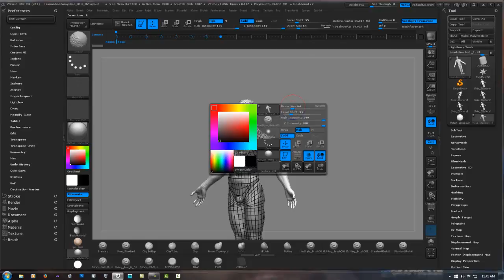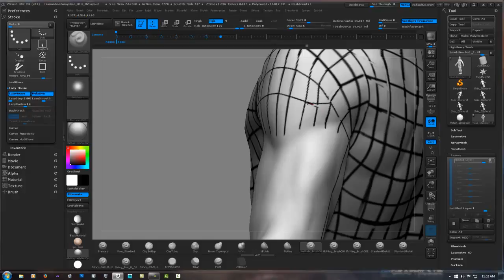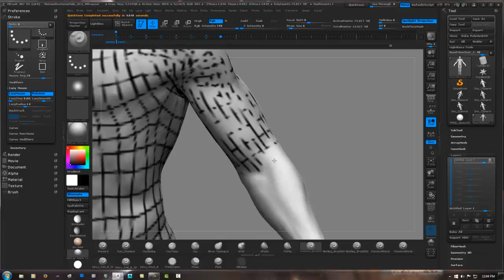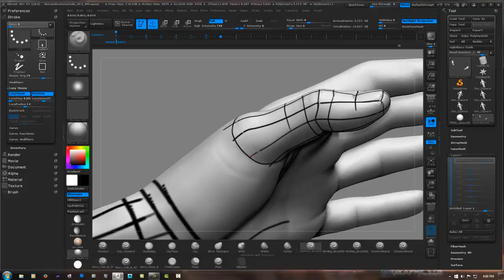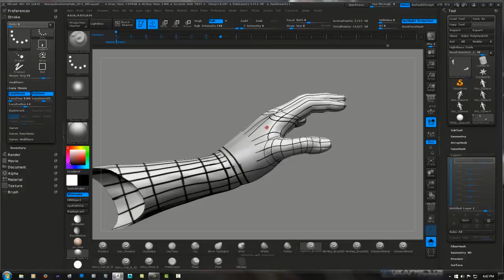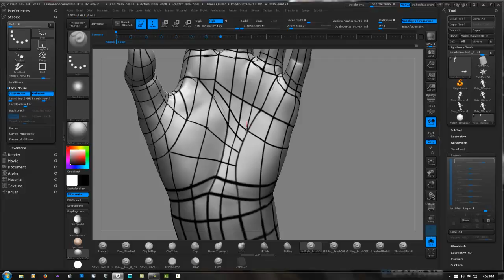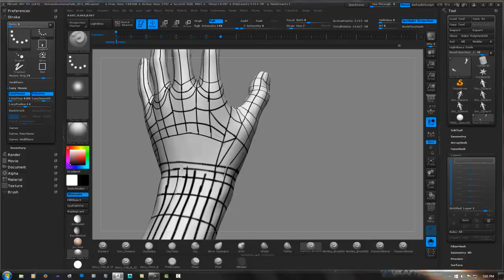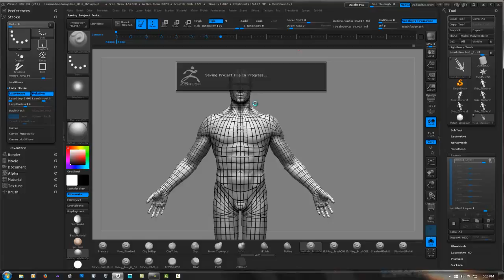ZBRUSH Character Sculpting Human Anatomy, Part 20: Plotting the Low-Res Mesh 4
ZBRUSH Character Sculpting Human Anatomy, Part 20

Part Four: Plotting out the re-topology (Arms and Hands)

Software used:
ZBrush 4R7 x64.
Camtasia Studio.

Brushes used: Standard Brush (RGB Only)

Topics: Re-meshing, Proper Edge Loop layout, Polypaint.

This tutorial was recorded to complement and re-enforce what was taught in class (session 16).

AVE-313B Organic Modeling
Ex'pression College.

This video was recorded outside of class in the author's private studio.